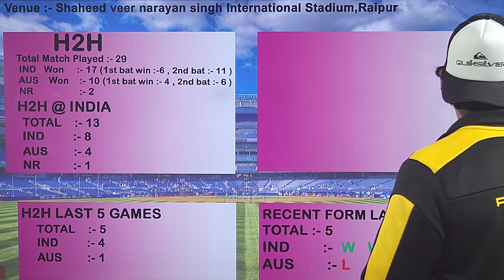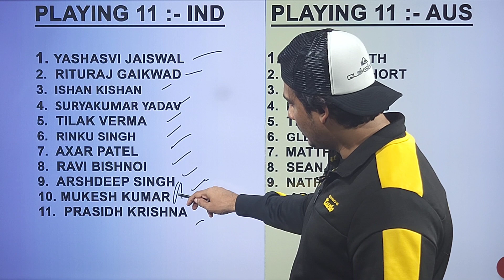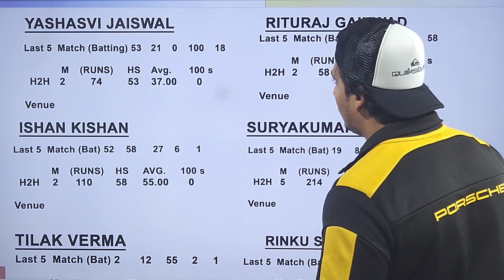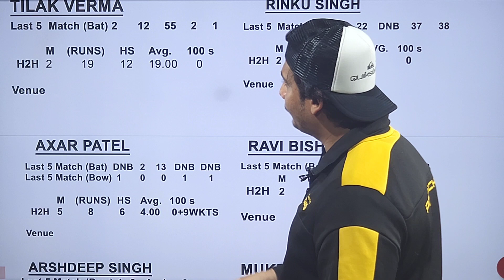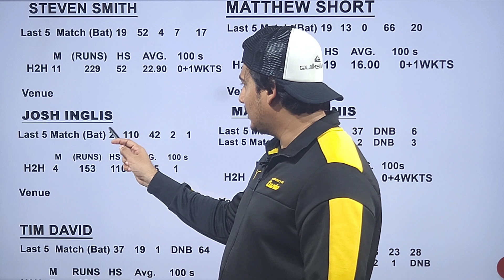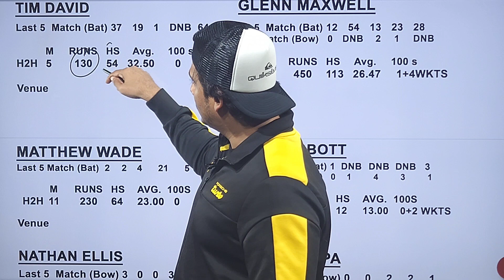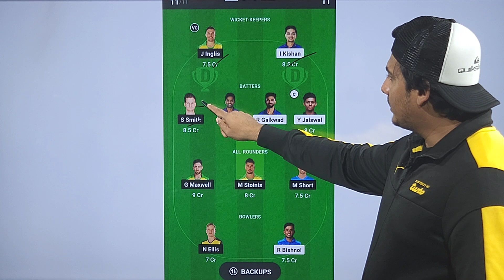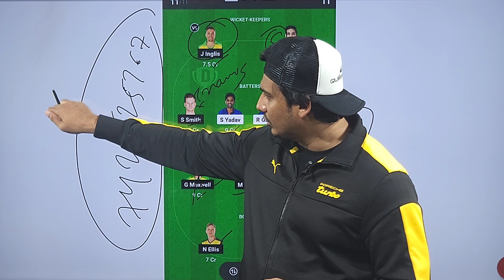India vs Australia 4th t20 who will win,Aus vs Ind dream11 team,Aus vs ind 4th t20 prediction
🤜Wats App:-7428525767